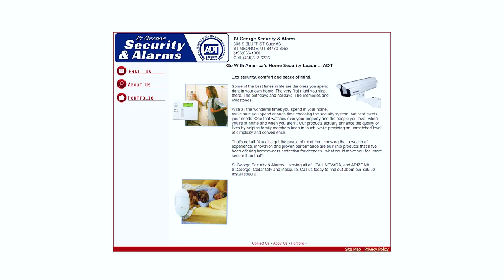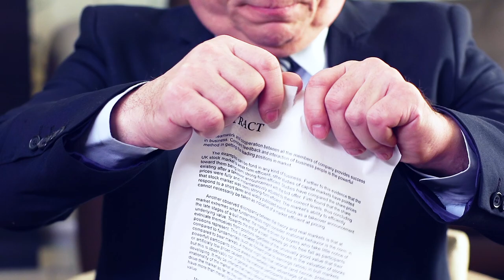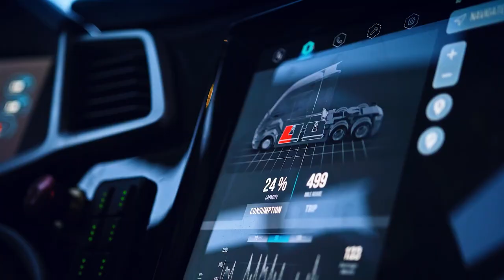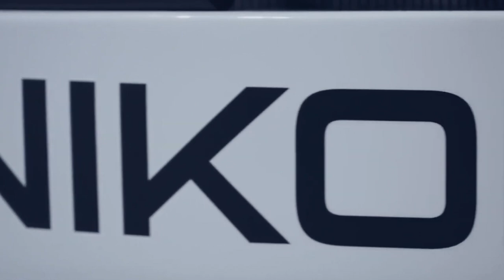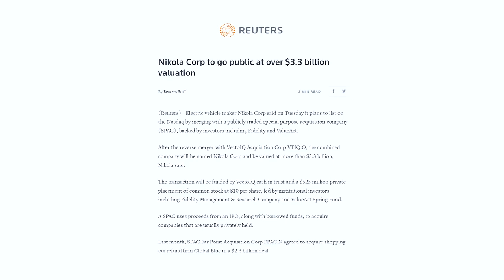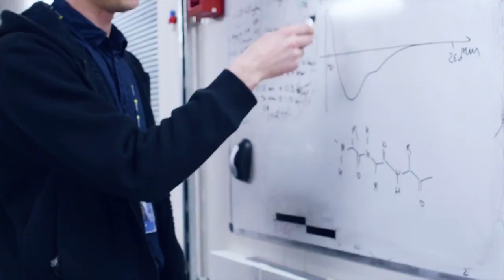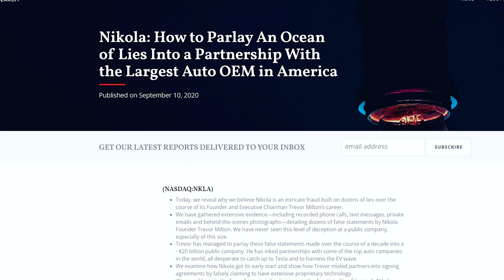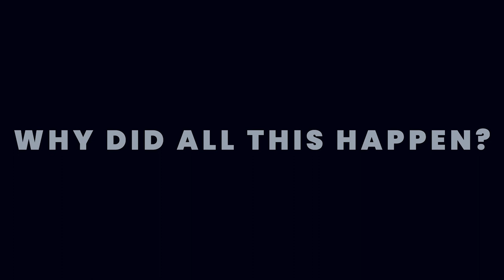How Trevor Milton Scammed the World | Nikola Motors Documentary 2023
In 2020, Nikola Motor Company became more valuable than Ford.
Without selling any vehicles, products, or services and without having any revenue.
Its founder, Trevor Milton became a billionaire and people were calling him the next Elon Musk.
However, everything was built on lies and Trevor somehow managed to fool everyone. All the way to 34 billion dollars.
Let's take a look at the history of Nikola Motor Company and all the lies by it's founder Trevor Milton, that lead to one of the biggest frauds in history.

Chapters:
00:00 Intro
00:28 First Lies of Trevor Milton
02:53 Nikola Motor Company
07:23 Going Public
08:36 Investigation
09:26 Prosecution
10:35 Why Did All This happen?